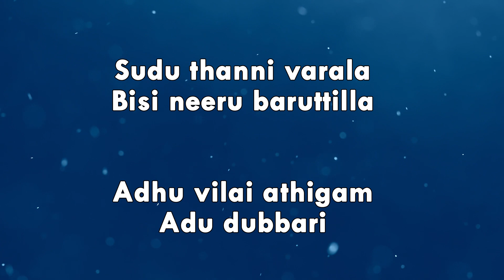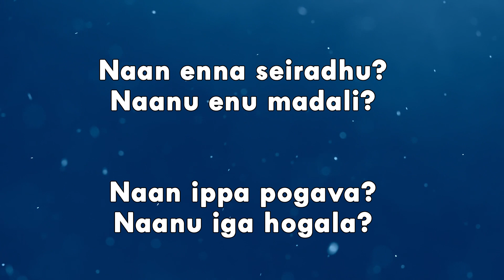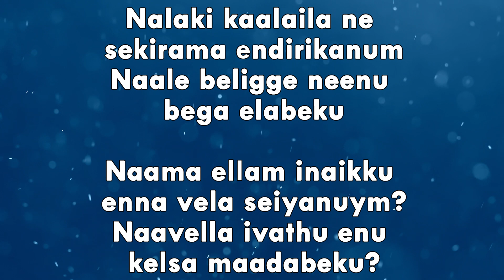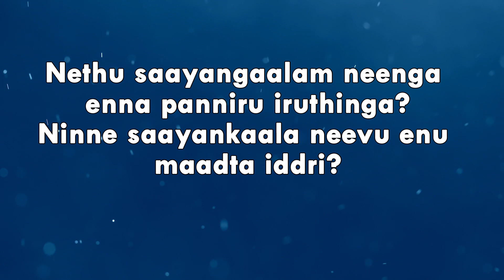Useful Kannada Sentences (34) Learn Kannada through Tamil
தமிழ் மூலம் கன்னட மொழியை  கற்றுக்கொள்ளுங்கள். Learn Useful Kannada Sentences in Tamil in this video.